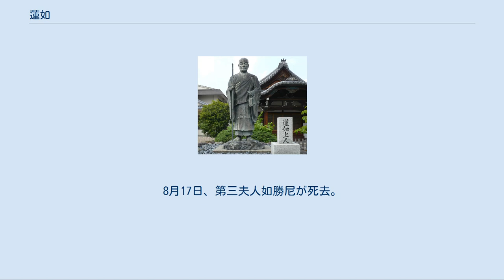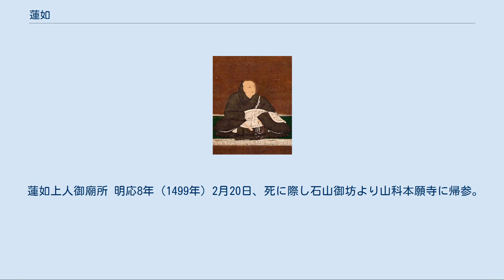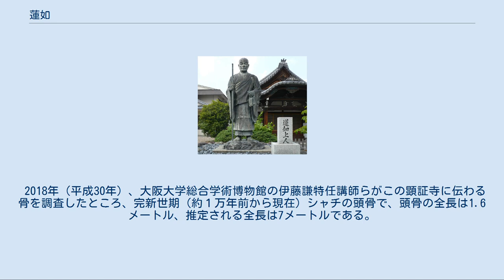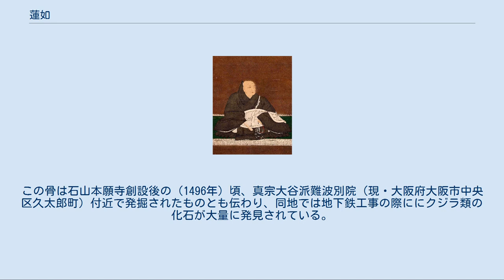蓮如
室町・安土桃山時代の僧
蓮如（れんにょ）は、室町時代の浄土真宗の僧。
浄土真宗本願寺派第8世宗主・真宗大谷派第8代門首。
大谷本願寺住職。
諱は兼壽。
院号は信證院。
法印権大僧都。
本願寺中興の祖。
同宗旨では、蓮如上人と尊称される。
1882年（明治15年）に、明治天皇より慧燈大師の諡号を追贈されている。
しばしば本願寺蓮如と呼ばれる。
文献によっては「 蓮如」と「 辶 」（二点之繞）で表記される場合がある。
真宗大谷派では「 蓮如」と表記するのが正式である 。
父は第7世存如。
公家の広橋兼郷の猶子。
第9世実如は5男。
 親鸞の嫡流とはいえ蓮如が生まれた時の本願寺は、青蓮院の末寺に過ぎなかった。
他宗や浄土真宗他派、特に佛光寺教団の興隆に対し、衰退の極みにあった。
その本願寺を再興し、現在の本願寺教団（本願寺派・大谷派）の礎を築いたことから、「本願寺中興の祖」と呼ばれる。
 年齢は、数え年。
日付は、『御文』（『御文章』）などの文献との整合を保つため、いずれも旧暦（宣明暦）表示とする（生歿年月日を除く）。
 蓮如上人御誕生之地 崇泰院 応永22年2月25日（1415年4月13日）、京都東山の生誕当時に天台宗青蓮院の末寺であった大谷本願寺（現在の知恩院塔頭崇泰院〈そうたいいん〉付近）で、本願寺第7世存如の長子として生まれる。
母は存如の母に給仕した女性と伝えられているが、詳細は不明。
一説には、信太（現在の大阪府和泉市）の被差別部落出身だったともいう。
童名を幸亭、あるいは布袋と称した。
 応永27年（1420年）、蓮如6歳の時、生母は本願寺を退去し、存如が海老名氏の娘・如円尼を正室として迎える。
生母のその後の行方は分かっていない。
蓮如幼年期の本願寺は、佛光寺の隆盛に比し衰退の極にあり、参拝者（後に蓮如の支援者となった堅田・本福寺の法住ら）が余りにも寂れた本願寺の有様を見て呆れ、佛光寺へ参拝したほどであった。
 永享3年（1431年）17歳の時中納言広橋兼郷の猶子となって青蓮院で得度し、実名を兼郷の一字を受け兼壽、仮名を兼郷の官途名である中納言と称し、法名は蓮如と名乗った。
その後、本願寺と姻戚関係にあった大和・興福寺大乗院の門跡経覚について修学。
父を補佐し門末へ下付するため、多くの聖教を書写した。
永享6年（1434年）5月12日の識語をもつ『浄土文類聚鈔』が、蓮如により書写された現存する最古のものである。
永享8年（1436年）、祖父の第6世巧如が住持職を父に譲り、4年後の永享12年10月14日（1440年11月17日）に死去した。
 嘉吉2年（1442年）に第1子（長男）順如が誕生する。
文安4年（1447年）父と共に関東を訪ね、また宝徳元年（1449年）父と北国で布教する。
康正元年（1455年）11月23日、最初の夫人、如了尼が死去する。
長禄元年（1457年）6月17日、父の死去に伴い本願寺第8代を継ぐ。
留主職（本願寺派における法主）継承にあたり、異母弟蓮照（応玄）を擁立する動きもあったが、叔父で越中国瑞泉寺住持如乗（宣祐）の主張により蓮如の就任裁定となった。
なお、歴代住職が後継者にあてる譲状の存如筆が現存しないことから、この裁定は如乗によるクーデターともされる。
この裁定に対して、蓮照と継母如円尼は怒りの余り本願寺財物を持ち出したと伝えられる。
 この頃の本願寺は多難で、宗派の中心寺院としての格を失い、青蓮院の一末寺に転落しており、青蓮院の本寺であった比叡山延暦寺からは、宗旨についても弾圧が加えられた。
これに対して蓮如は延暦寺への上納金支払いを拒絶するなどした。
 長禄2年（1458年）8月10日、第8子（5男）実如誕生（寛正5年（1464年）とも）。
寛正6年（1465年）1月8日、 延暦寺は本願寺と蓮如を「仏敵」と認定、1月10日、同寺西塔の衆徒は大谷本願寺を破却する。
3月21日、再度これを破却。
蓮如は祖像の親鸞御影を奉じて近江の金森、堅田、大津を転々とする。
さらに蓮如と親友の間柄であった専修寺（真宗高田派）の真慧が、自己の末寺を本願寺に引き抜かれたことに抗議して絶縁した（寛正の法難）。
文正2年（1467年）3月、延暦寺と和議。
条件として、蓮如の隠居と順如の廃嫡が盛り込まれた。
廃嫡後も有能な順如は蓮如を助けて行動する。
 応仁2年（1468年）、北国、東国の親鸞遺跡を訪ね、三河に本宗寺を建立する。
応...